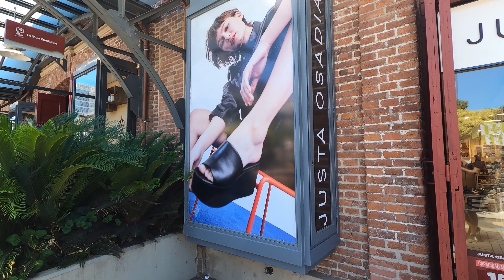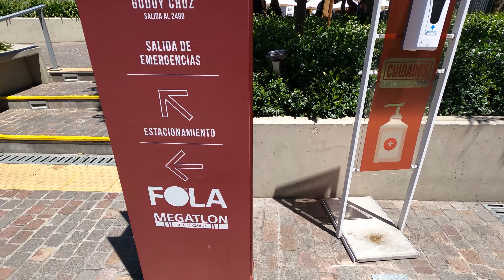Recorriendo DISTRITO ARCOS OUTLET PREMIUM I PALERMO I BUENOS AIRES I ARGENTINA I 4K Walking VLOG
Centro comercial al aire libre, ubicado en un antiguo viaducto de tren, con outlets de marcas populares y restaurantes informales.